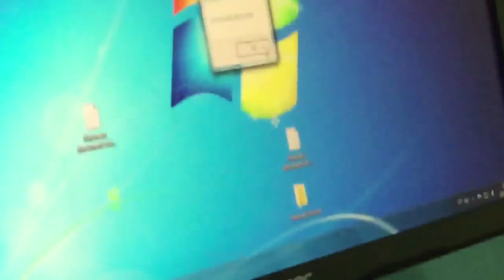Il essaye d’avoir des vbuck gratuit sa tourne mal